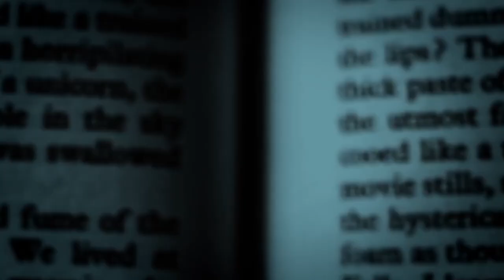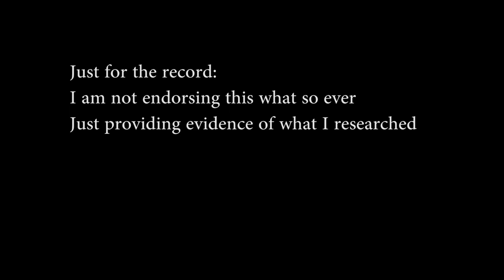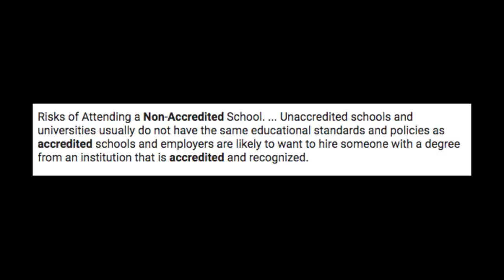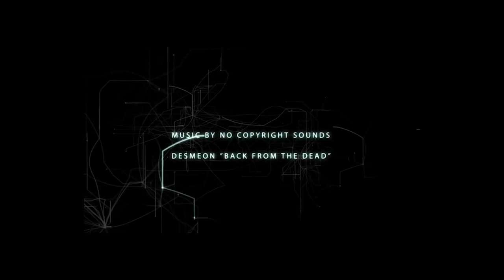Ghost Adventures Review: Sin City Exorcism